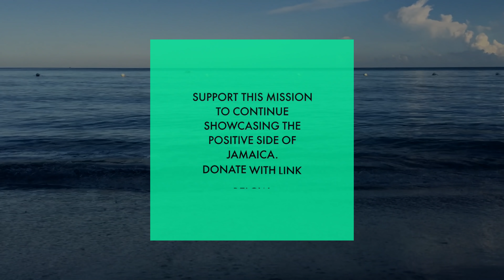Lamber's Life in Jamaica After America | EP156 | JAMAICA GOOD LIFE 🇯🇲